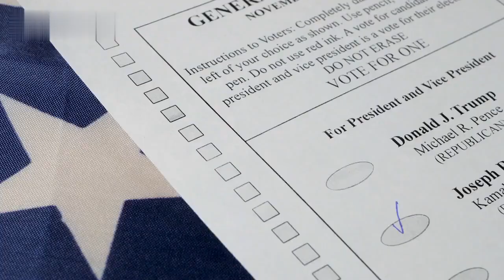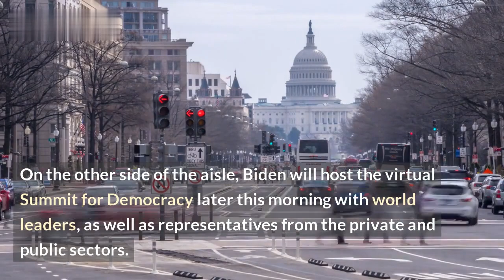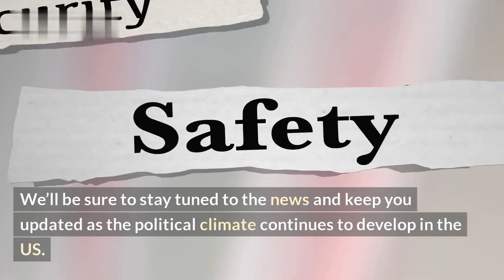Chris Christie Promises to Oppose Trump Now and in Future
New Jersey Governor Chris Christie has publicly announced his opposition to whatever President Trump decides to do while in office — now and in the future. This historic declaration comes after years of Christie and Trump being political allies. In this video, we provide a full breakdown of Christie's political promises and why this shift in support is so significant.

Here's what we cover:

1. Chris Christie's Political History
2. His Historic Promise to Oppose Trump
3. What His Declaration Means for the Future

No matter what side of the political spectrum you're on, this video provides an interesting and informative look at Christie's new stance. Competitors and supporters of the president alike will be surprised to learn just how committed the governor is to his new promises.